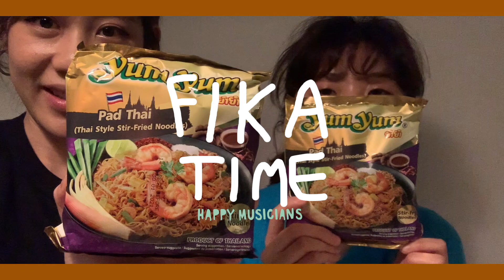Fika time #7 มาชิม ยำยำรสผัดไทย!?!? กับเม้าๆเรื่องเมือง Utrecht ประเทศเนเธอร์แลนด์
ช่วง Fika Time คุยกันสัพเพเหระ กับพวกเรา จูนและยิ้ม จาก Happy Musicians กลับมาแล้วจ้า

วันนี้เราสองคนกลับมาพร้อมกับยำยำผัดไทย มาชิมและรีวิวให้ทุกคนดูกันว่าควรไปโดนไหม พร้อมกับมาคุยเกี่ยวกับเมือง Utrecht ประเทศเนเธอร์แลนด์ ว่าอยู่ที่ไหน มีอะไรให้เที่ยวบ้างคร่าวๆ จากประสบการณ์ตรงของเราสองคน

หวังว่าทุกคนจะชอบกันน้า
แล้วก็เหมือนเดิมถ้ามีอะไรอยากรู้เพิ่มเติม หรืออยากให้ทำวิดีโอเกี่ยวกับอะไรก็คอมเมนต์ไว้ได้เลยนะคะ

ติดตามชีวิต Happy Musicians ในช่องทางอื่นๆ